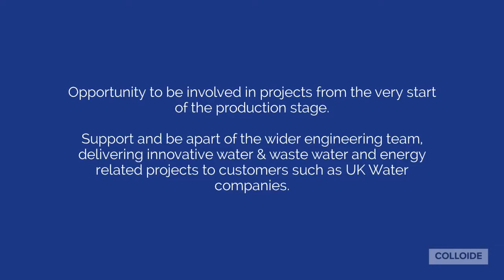Colloide Launch 2019 Apprenticeship Academy